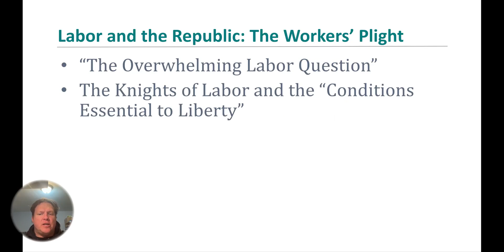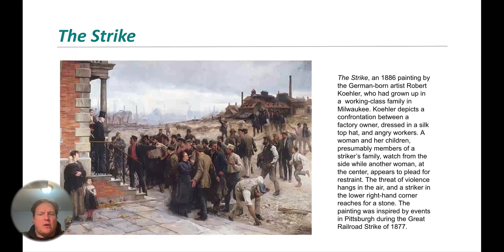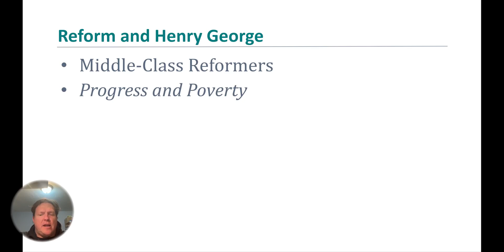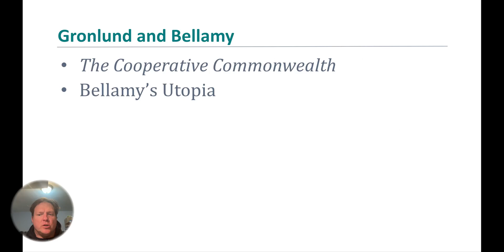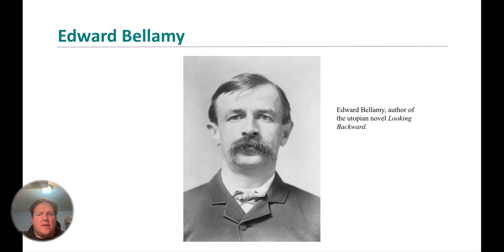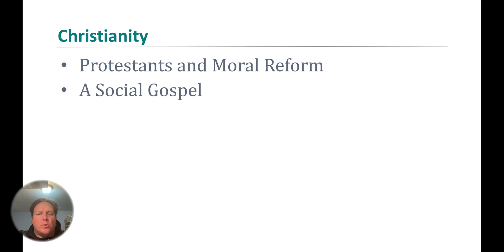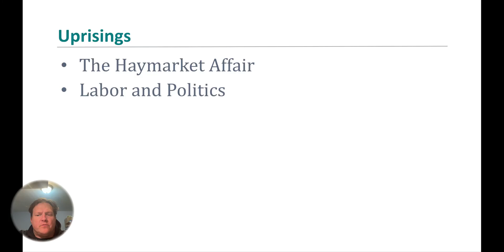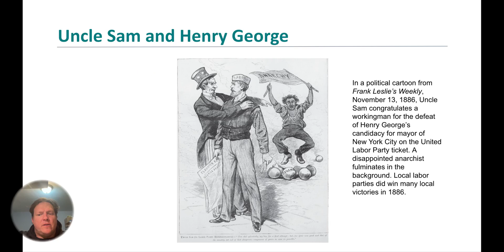16.3: Labor and the Republic (510-515)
These are videos created for Mr. Stockham's AP US History class.